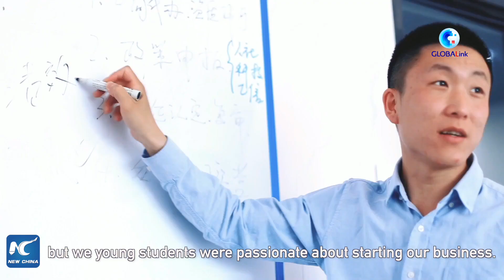GLOBALink | Makerspace in NE China becomes launchpad for startups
A makerspace for startups in Shenyang of northeast China's Liaoning Province has helped many young people start their careers with government support.